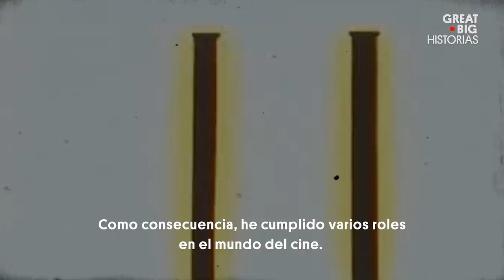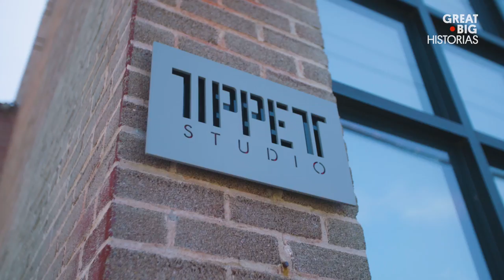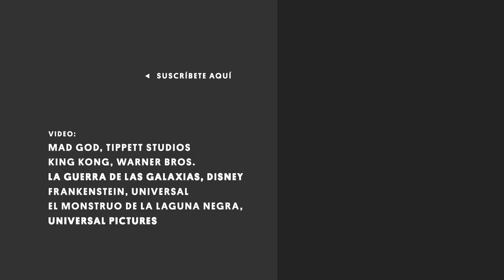La pasión de Phil Tippett: construir a mano obras maestras de stop-motion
Phil Tippett ha pasado toda su vida en la industria del cine, trabajando como creador de figuras, supervisor de efectos visuales, director y animador stop-motion. Ha estado involucrado en producciones de renombre como Star Wars, Jurassic Park y RoboCop, entre otros. Pero su verdadera pasión radica en la animación en stop-motion. Durante más de 30 años, Tippett ha estado trabajando en una película enormemente detallada llamada "Dios Loco". Él lo describe como "ambientado en un mundo de monstruos, científicos locos y cerdos de guerra al estilo Milton". Sorprendentemente, cada personaje está cuidadosamente construido a mano con espuma, arcilla, látex y alambre. A pesar de todo el trabajo arduo, Tippett ve a "Dios Loco" como una forma de terapia y una manera de reconectarse con un momento en que los efectos especiales y la animación se realizaban a mano.